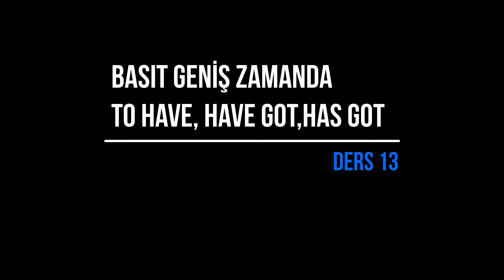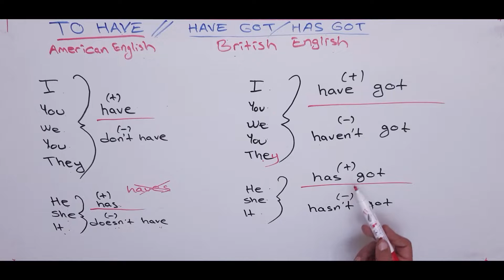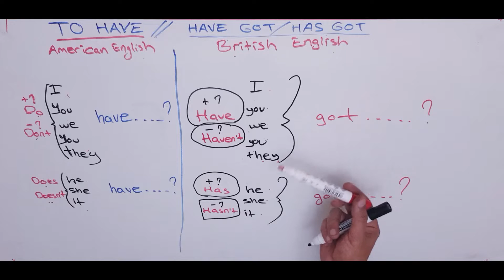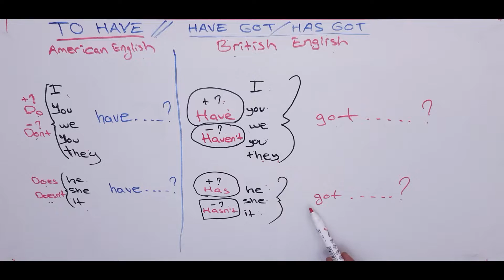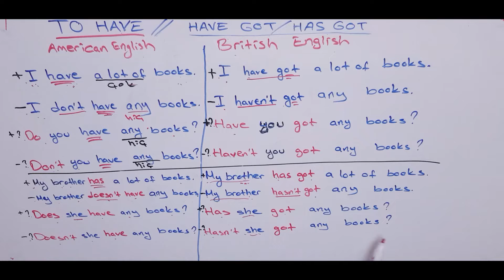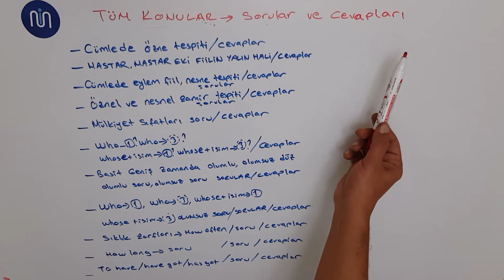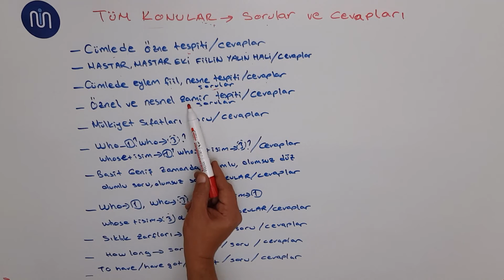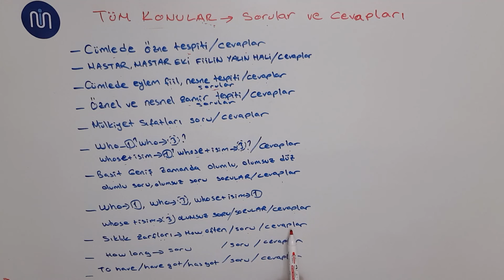VİDEO 13 Ders 13 To have, Have Got, Has Got (Basit Geniş Zaman Kullanımı)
To have, Have Got, Has Got (Basit Geniş Zaman Kullanımı)